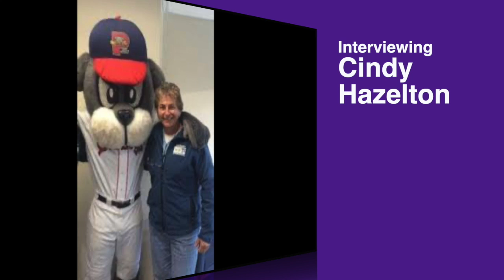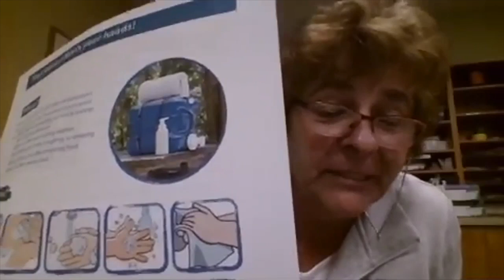MRPA Director's Cut Session 3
Maine Parks and Recreation Association proudly presents the third Director's Cut video.

Hosted by Jason Webber (OOB) and Jen DeRice (Standish), three distinguished Directors were asked various questions about their lives and their journeys as Recreation Directors and how they are managing child care and summer camp during COVID and beyond.

This week's panelists were Scott Segal (Poland), Cindy Hazelton (Gorham), and Sabrina Best (Auburn).

Interviewed 5/18/2020.